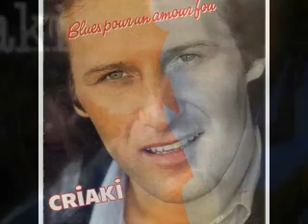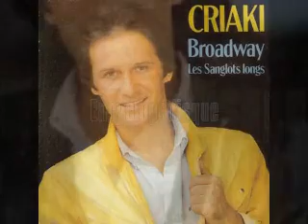Guy Criaki Marlowe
Marlowe (G. Stavrides / Guy Criaki) 1984 avec l'autorisation de Guy pour mon et votre plaisir bisous
Gabin